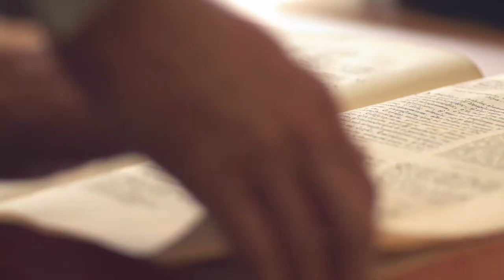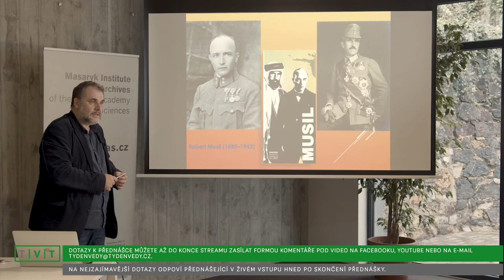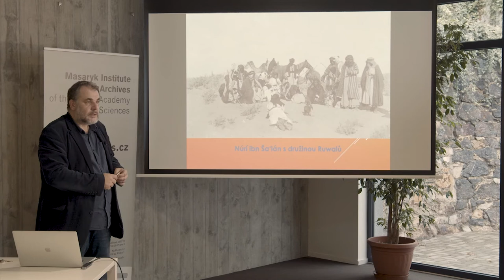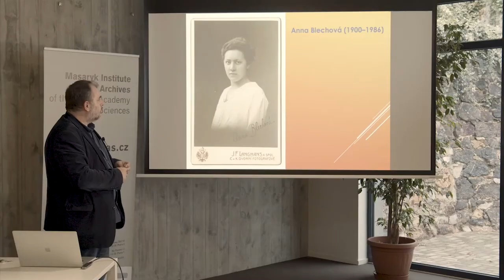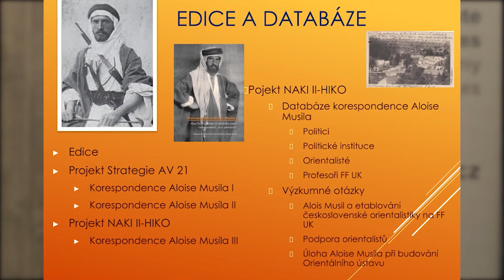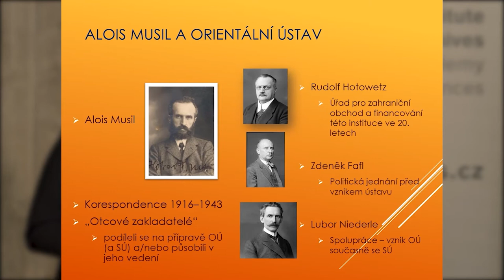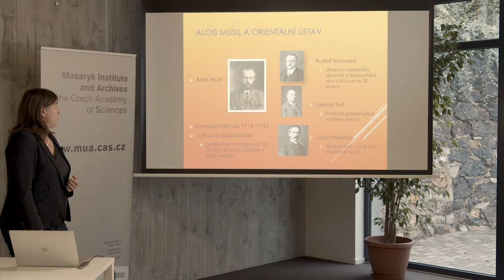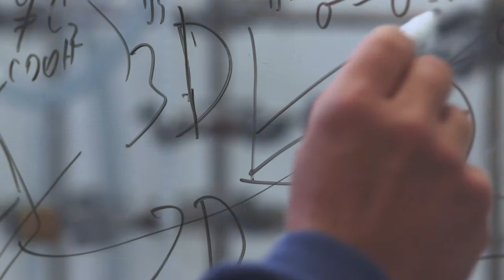Alois Musil – korespondenční síť vědce a politických špiček první republiky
Alois Musil (1868–1944), orientalista, arabista, teolog a cestovatel, je světově proslulý především svými vědeckými cestami po orientálních zemích, které podnikl na přelomu 19. a 20. století. Přednáška představí korespondenci Aloise Musila s významnými osobnostmi československé meziválečné politiky – T. G. Masarykem, Edvardem Benešem, Přemyslem Šámalem a dalšími, jejichž vliv na rozvoj orientalistiky v Československu byl zásadní.

Přednášející
Mgr. Adéla Jůnová Macková, Ph.D.
Masarykův ústav a Archiv AV ČR

Mgr. Ing. Pavel Žďárský, Ph.D.
Akademická společnost Aloise Musila